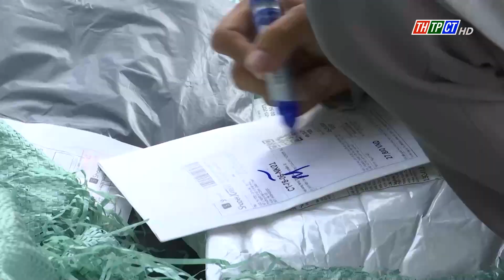Tăng cường kiểm soát shop “ảo” trên sàn thương mại điện tử| Cần Thơ TV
Để đảm bảo quyền lợi người tiêu dùng, đại diện sàn TMĐT Shopee cho biết: đơn vị cam kết mang đến cho người dùng những trải nghiệm mua sắm an toàn và đáng tin cậy.